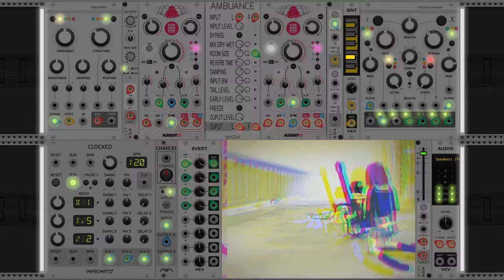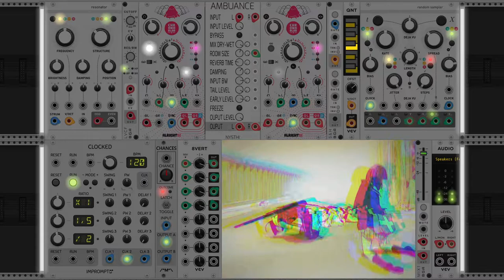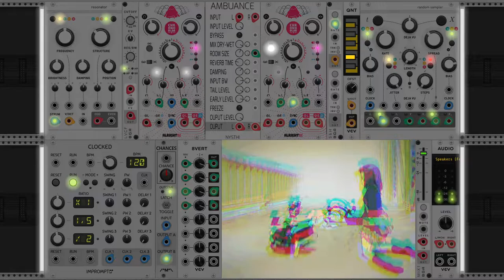Trippyland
I've never done drugs, so I could only assume that this is the sound of drugs.

Gif Source: FLCL, Episode 1